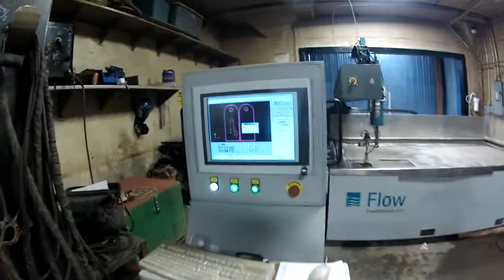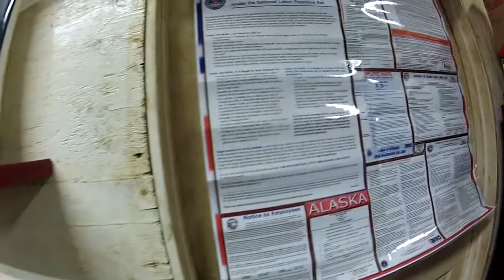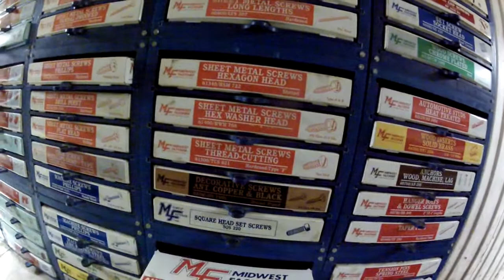Alpha Welding Shop